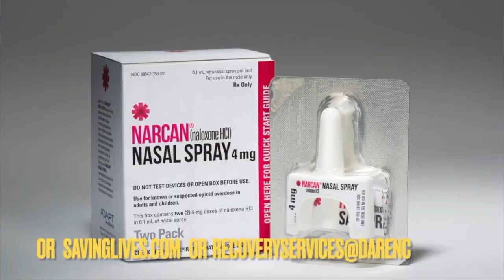SB 57 MVP Patrick Mahomes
Roman sits down to talk with Super Bowl 57 MVP , Kansas City Chiefs QB Patrick Mahomes before the big game - For more interviews go